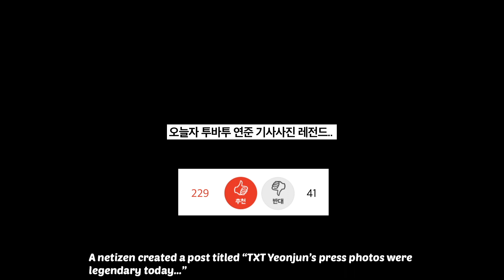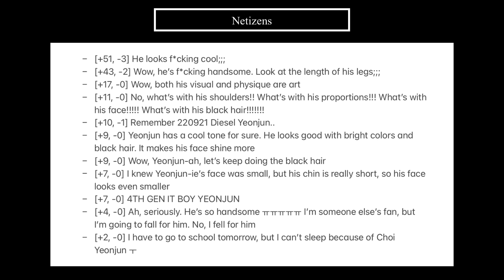Netizens React to TXT Yeonjun's Press Photos at the Diesel Pop-Up Store Event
Hello everyone~